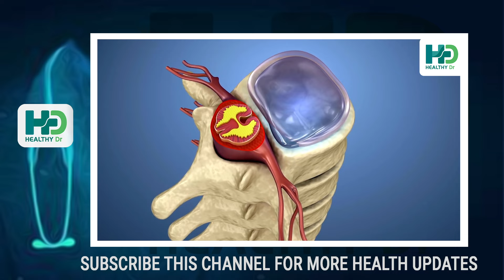നടുവേദന ഒറ്റ ദിവസം കൊണ്ട് പൂർണമായി മാറ്റം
Video production and Digital Support

nadu vedana ottamooli malayalam
nadu vedana after delivery malayalam
nadu vedana maran malayalam exercise
nadu vedana exercise malayalam
vedanamalayalam